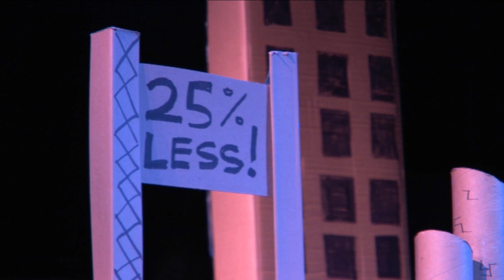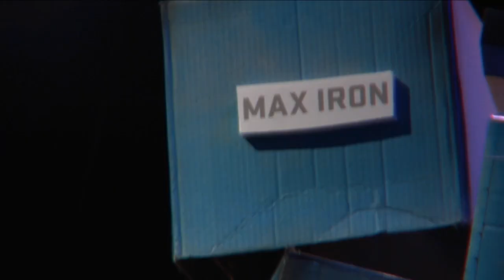Dog Powered Robot ( first performance ever )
Dog Powered Robot was created by Evan Miga in 2010, music created by David Traver and vocals performed by Britt Daley. It was first performed at the Orlando International Fringe Festival as part of a show called Creative Mind Experiment. This show featured about 30 different artists who were given the same source of inspiration ( a song ). Because of the mellow nature of the song many of the acts were very serious and dramatic. Evan did not like the nature of the song and set up Dog Powered Robot to crash the show and send the audience for a loop. People went crazy for Dog Powered Robot and DPR went on to crash other shows in the Fringe that year.

The press took note of the 2010 show:
"No question, maybe the biggest surprise hit of Fringe "
- ELIZABETH MAUPIN

"Evan Miga created a super-awesome-amazing-incredible thing"
-SETH KUBERSKY - Orlando Weekly

This video was shot and edited by Josh Sales. Josh Sales is awesome.

Dog Powered Robot and the Dog Powered Robot logo are trademarks of Miga Me.